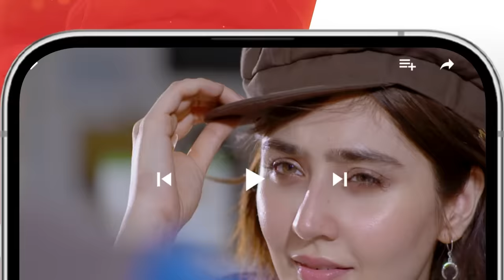Namak Haram Episode 20 [CC] 15 March 24 - Sponsored By Happilac Paint, White Rose, Sandal Cosmetics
Sponsored By Happilac Paint, White Rose Hair Remover Cream, Sandal Cosmetics

CAST:
Imran Ashraf
Sarah Khan
Babar Ali
Sunita Marshal
Anika Zulfikar
Mohsin Ejaz
Sajawal Khan
Salma Asim
Nabeela Khan